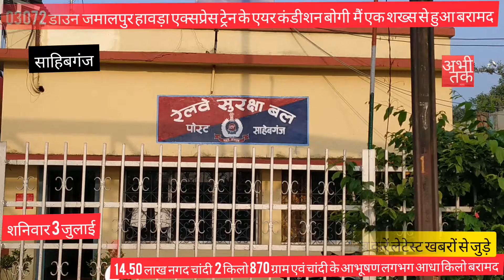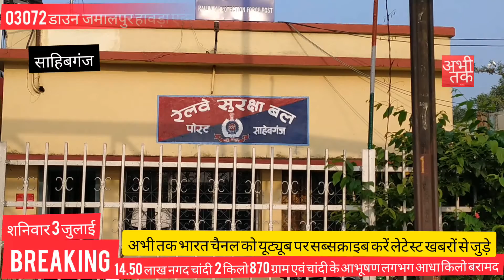14.50 लाख रुपया नगद 3 किलो चांदी के साथ कहां पकड़ा गया शख्स देखिए अभी तक भारत पर